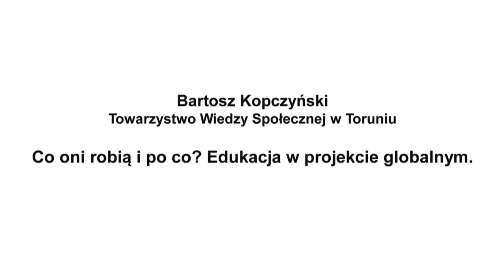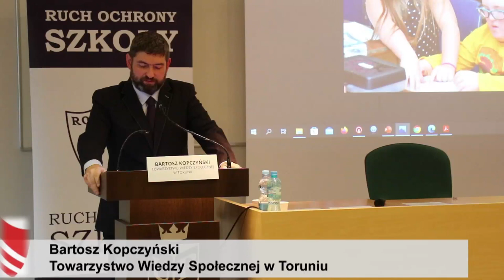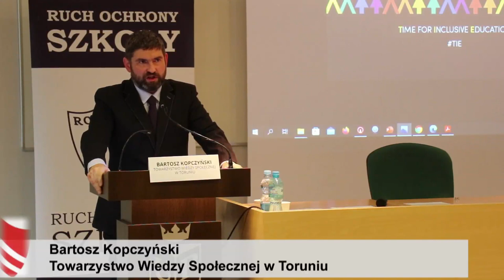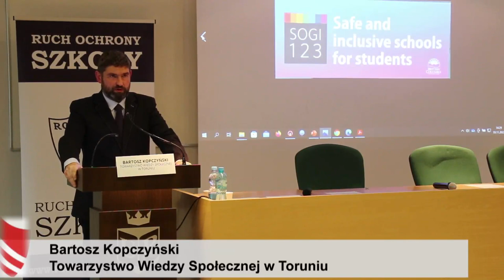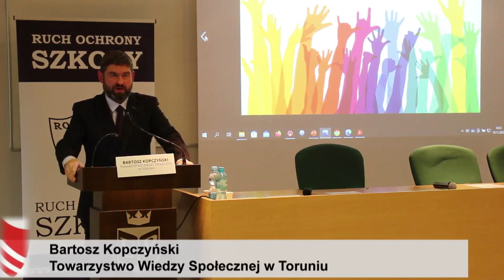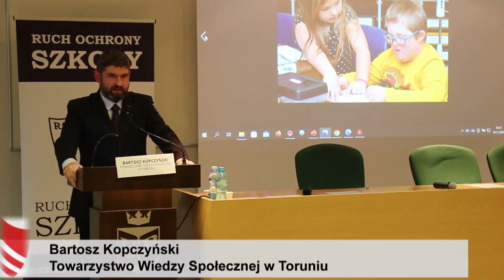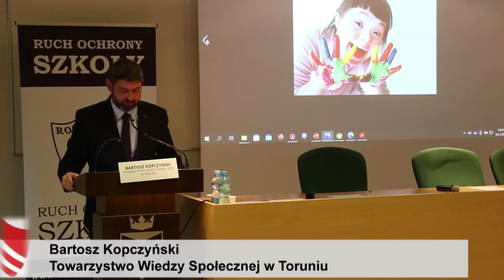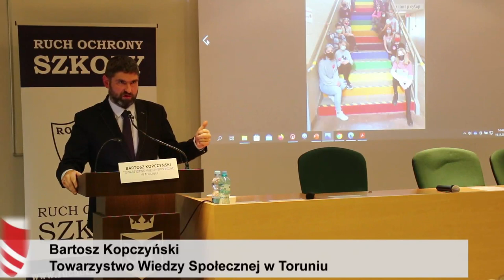Konferencja:Edukacja włączająca–ideologia inkluzji w realiach szkolnych. B. Kopczyński CZ.7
Wykład: "Co oni robią i po co? Edukacja w projekcie globalnym.
Bartosz Kopczyński, Towarzystwo Wiedzy Społecznej w Toruniu

Konferencja: EDUKACJA WŁĄCZAJĄCA – IDEOLOGIA INKLUZJI W REALIACH SZKOLNYCH 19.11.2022
Uniwersytet Pedagogiczny w Krakowie.
Patronat Honorowy – Małopolski Kurator Oświaty Barbara Nowak.
Realizacja video zrealizowana dzięki wsparciu kancelarii Adwokackiej Mec. Jerzego Kwaśniewskiego.